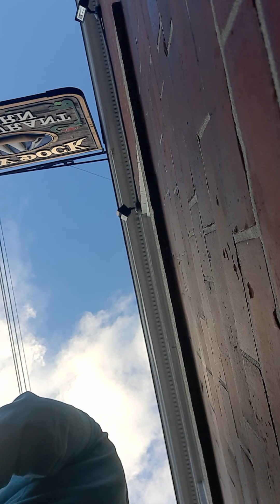New Tune (Part 2)